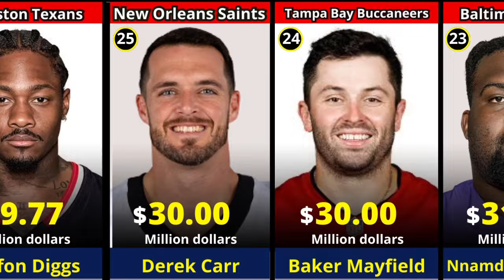NFL: Highest Paid NFL Players In 2025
Highest Paid NFL Players In 2025